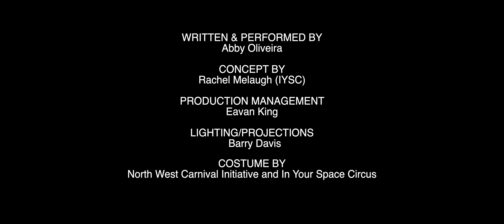The Awakening - The Morrígan's Love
At Derry Halloween, as the veil decays,
The Ancient Book of Awakenings stirs,
Great legends from its pages waken…
T’is no ordinary book;
T’is a gateway between worlds.

The Book of Awakenings will next stir up the most formidable of Ancient Celtic Legends…
The Goddess Morrígan.

This ferocious ancestor, the Great Queen and master of war, destiny, fate and death will tell her sorrowful tale of rejection at the hands of Cú Chullain. This shape-shifting wonder will awaken in an otherworldly abode and bring you on a tale like no other.

Spooky storytelling video for age 11+